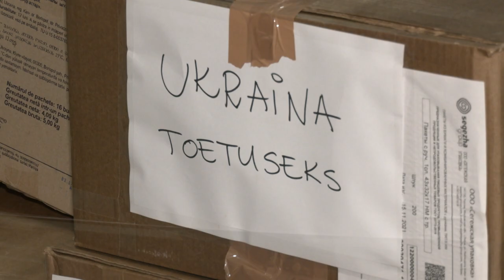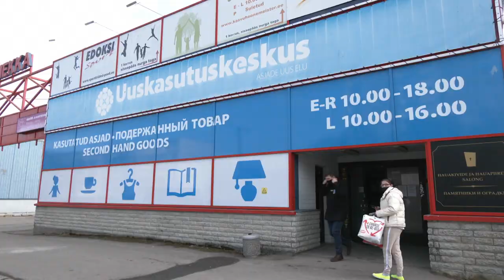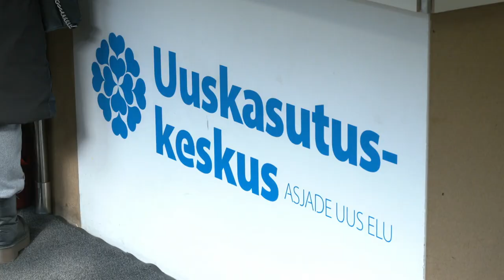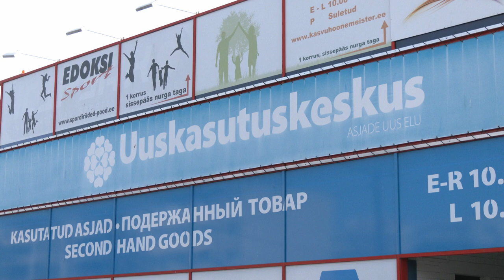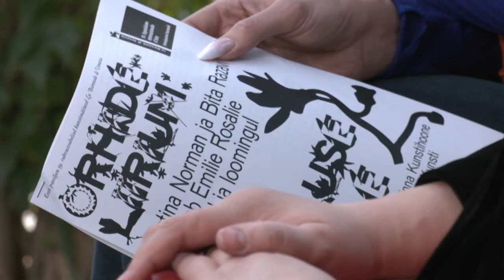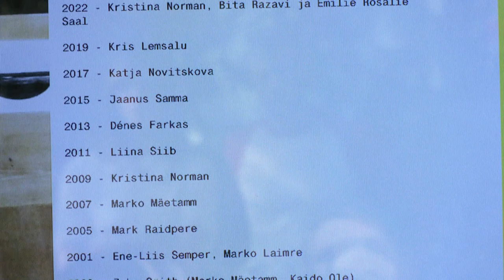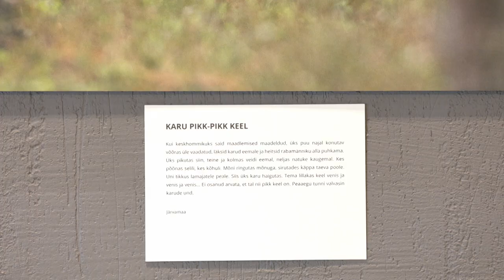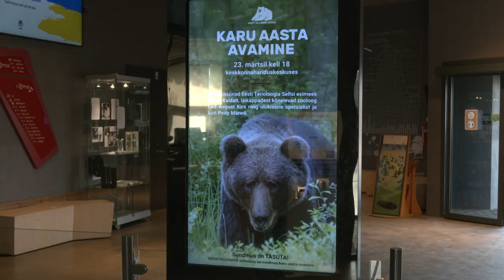23.03.2022 - Tallinna uudised